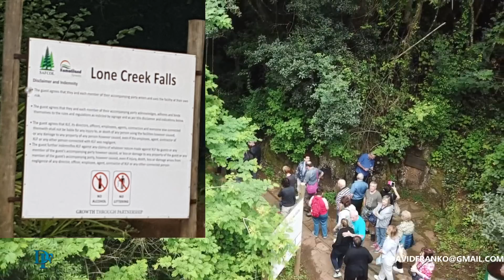רחפן באפריקה DJI MAVIC PRO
צילומים בדרום אפריקה מפלי ליסבון וברלין